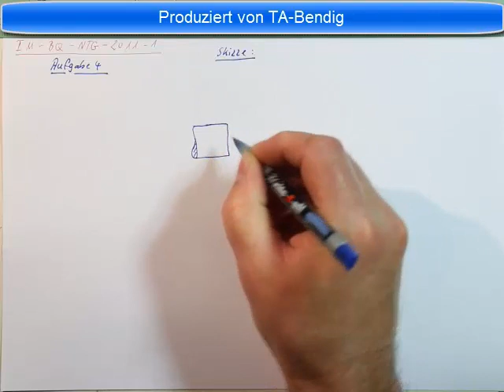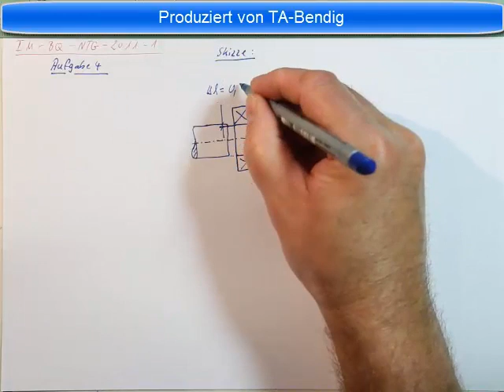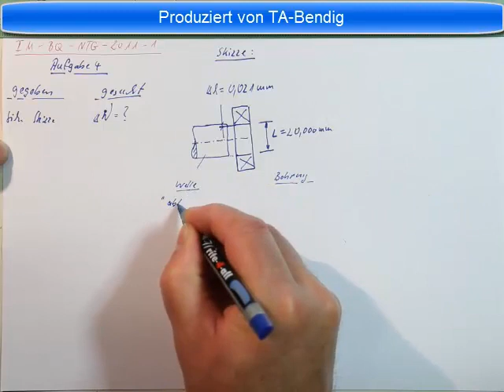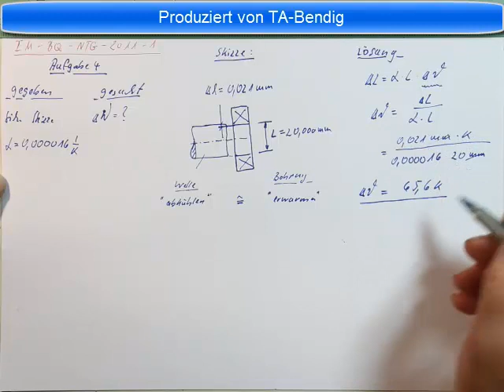Industriemeister Prüfung Basisqualifikation NTG 2011 1 Aufgabe 4